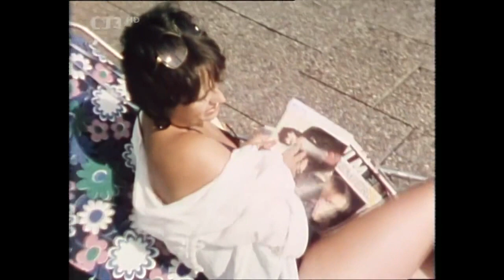Petra Černocká & Zdenek Merta - Monitor (1985)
Zdenek Merta / Ladislav Brož
TKM - Hitšaráda